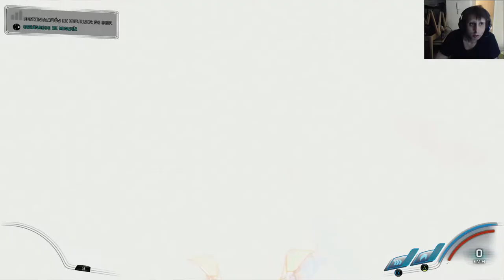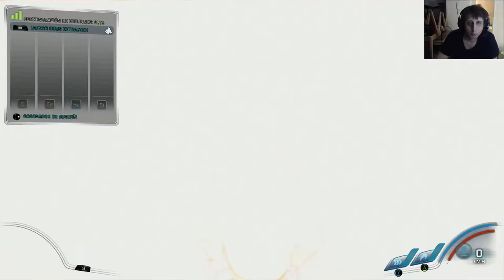MassEffect Andromeda Capitulo 78